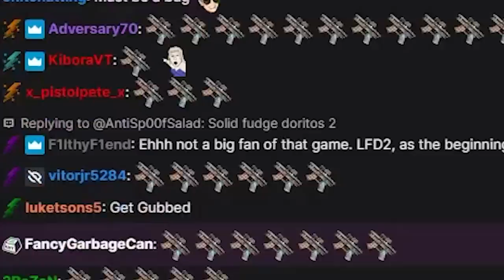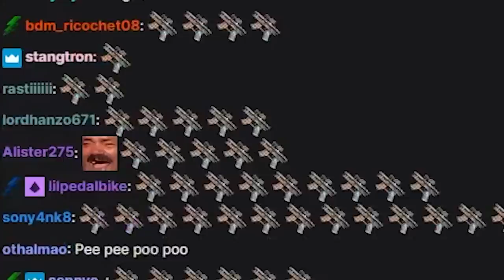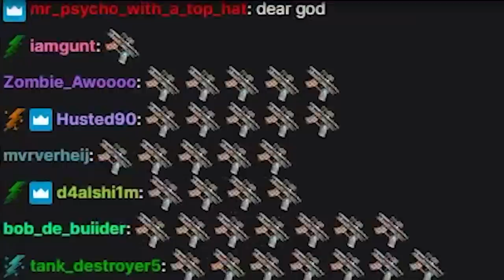Borderlands 2 | SMGs Only Maya Funny Moments And Drops | Day #14